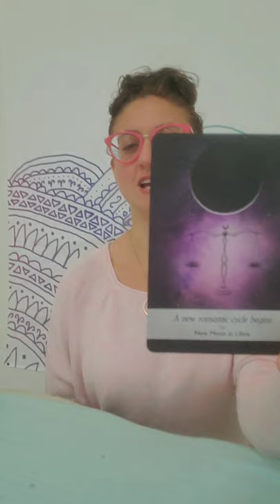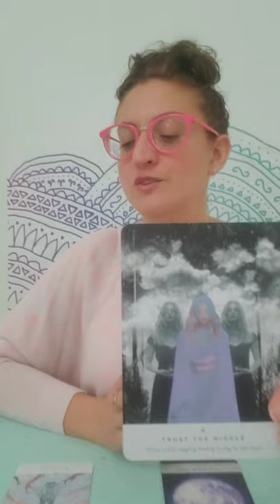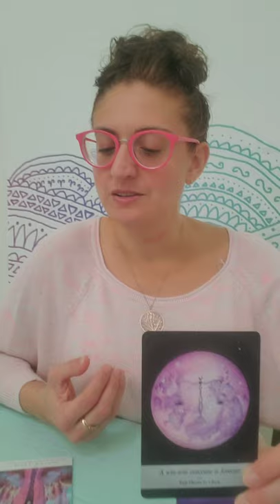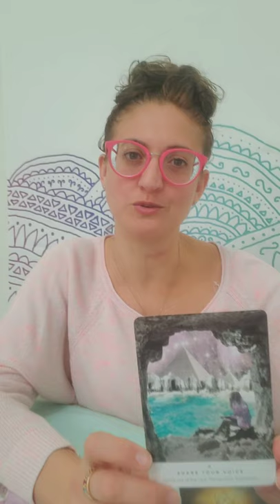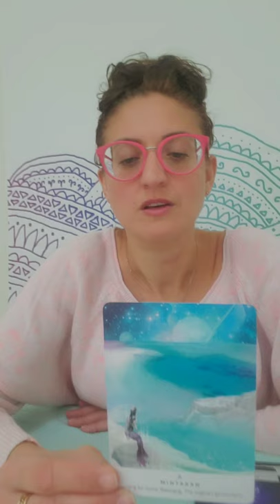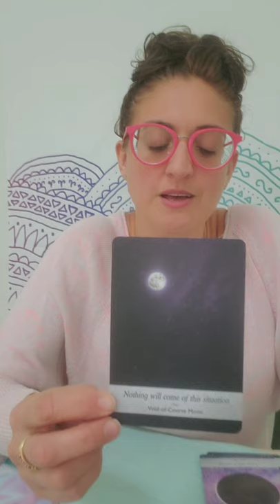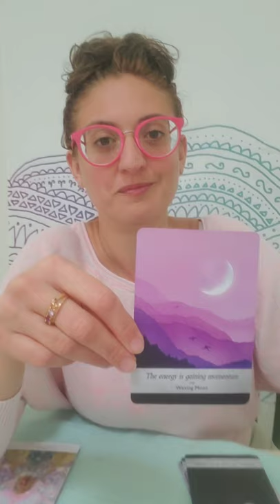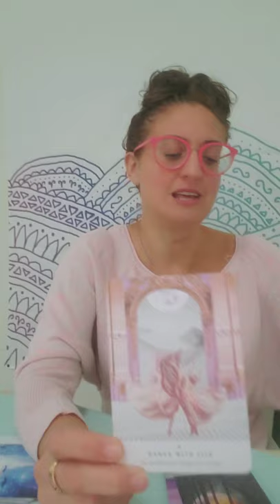🌚♐New Moon in Sagittarius: What is your direction and why? ♐🌚BornwithoutBoundaries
All Signs: time stamped messages for each sign for the New Moon in Sagittarius and what you should be manifesting during this time according to your Sun Sign.
TIME STAMPS:
Scorpio - 6:19
Sagittarius - 14:40
Capricorn - 22:33
Aquarius - 34:13
Pisces - 45:57
Aries - 54:04
Taurus - 1:04:04
Cancer - 1:12:12
Leo - 1:23:06
Virgo - 1:33:11
Libra - 1:43:39

PERSONAL READINGS:
Recorded $100
In the body of the email specify: